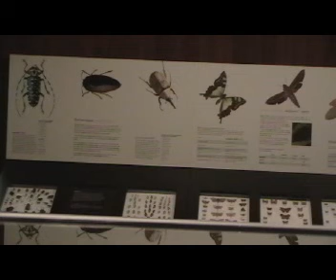thomas and tugs ep985 the friends make a bid based on paddington bear.asf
thomas and his friends going out to the bid shop to look for the item to bid on based on paddington bear makes a bid
this is for cactus190706.